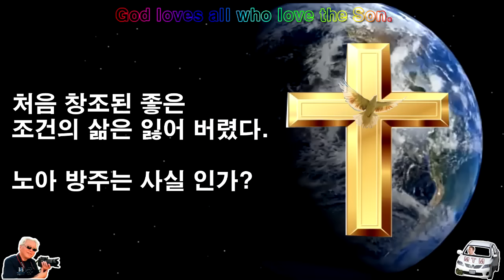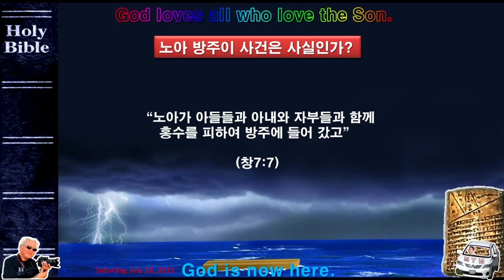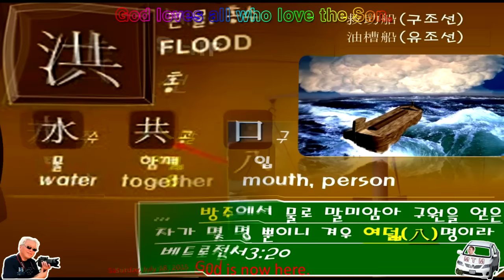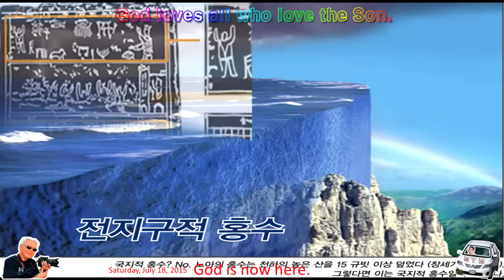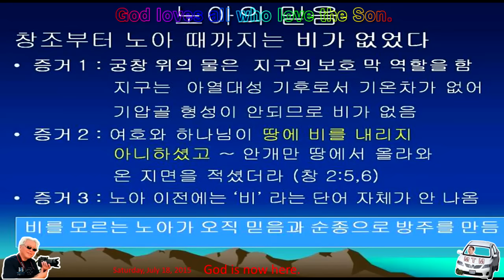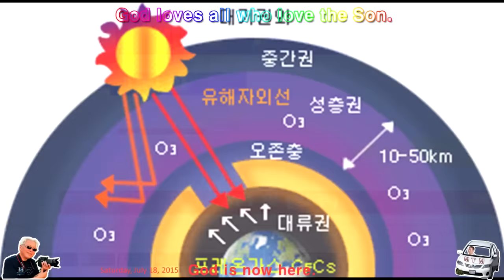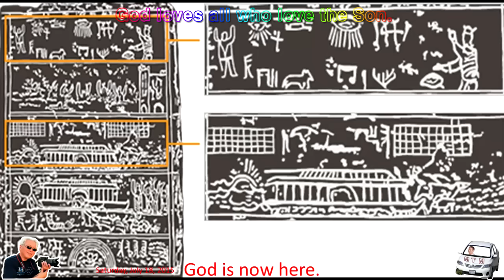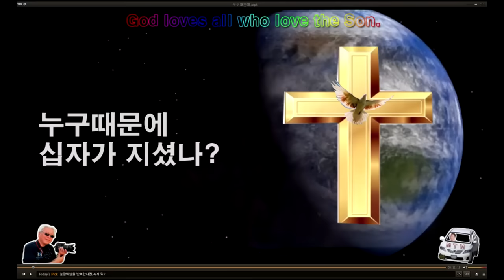성경과 과학7@처음 창조된 좋은 조건을 잃어버리고 사는 현대인들@노아 방주는 사실인가@Amen Christian Church@구경평